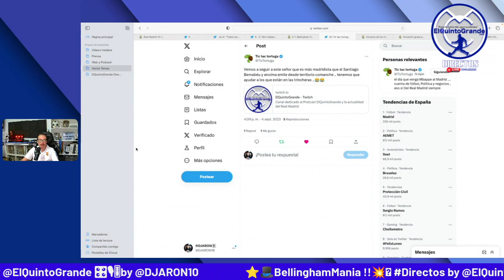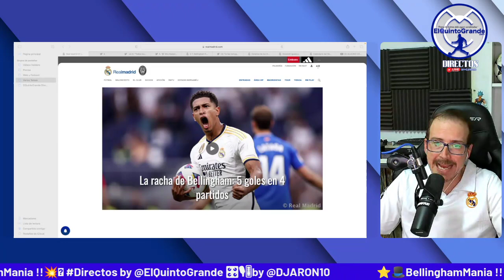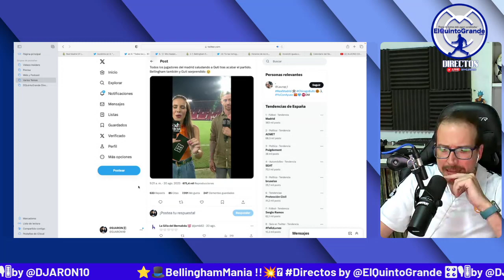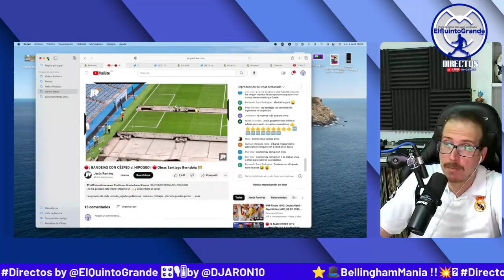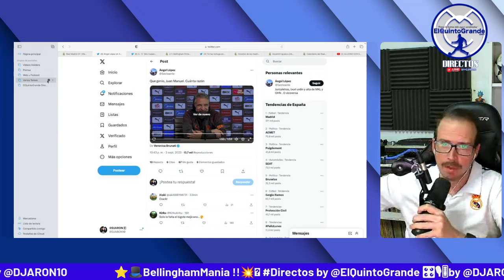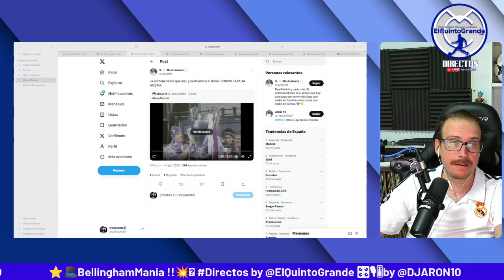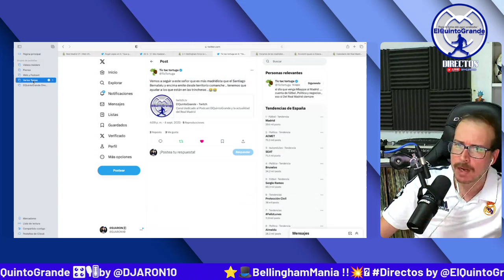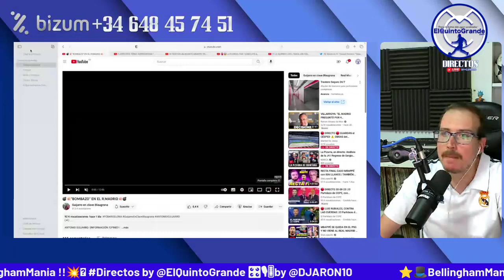⭐🎩BellinghamMania !!💥🫵Directos 🗣️ @ElQuintoGrande #174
⭐🎩BellinghamMania !!💥🫵

Directos 🗣️ @ElQuintoGrande #174

🎛🎙🎚by @DJARON10